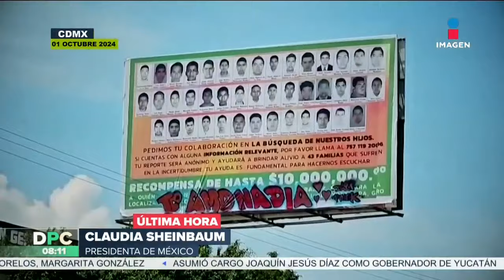Así fue como recibió el bastón de mando Claudia Sheinbaum en el Zócalo de la CDMX | DPC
Alrededor de las 4 de la tarde, la presidenta de México, ClaudiaSheinbaum, recibió el bastón de mando y dio a conocer sus 100 compromisos de gobierno.